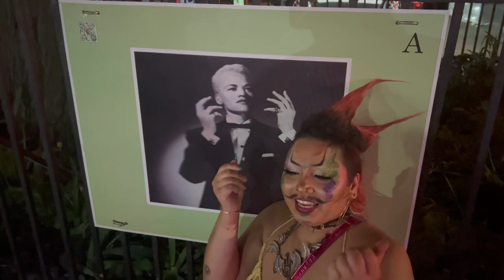69 Questions: A New York City Pride Series w/ Oliver Herface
69 Questions: A New York City Pride Series is a video series self-produced by Amanda Pörq. For the 30 days of Pride month, Amanda has interviewed 30 drag entertainers from all over NYC to offer a new perspective into the lives of people who are currently being targeted by right-wing legislators all over the world.

Oliver Herface (they/hell/he) is a non-binary boricua drag king from New York! Hell is the nasty, punk, queer coded cartoon villain of your wet nightmares! This demon enjoys stim toys, bad music and plotting his world domination. Prepare to question your sexuality (and sanity) with his grotesque high energy performances. They are the creator and producer of a monthly Rocky Horror Drag and Burlesque Shadow Cast in BK and produce an all drag king and thing show at The Stonewall Inn!